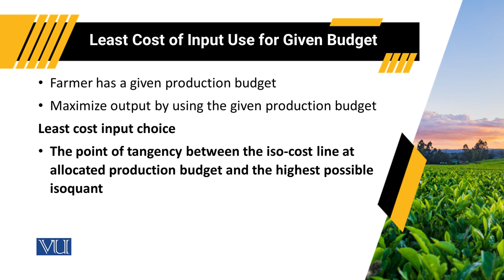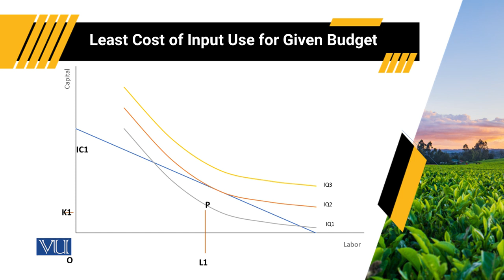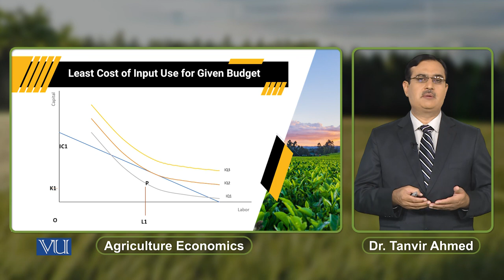Least Cost of Input Use for Given Budget | Agricultural Economics | ECO608_Topic084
Topic084: Least Cost of Input Use for Given Budget,